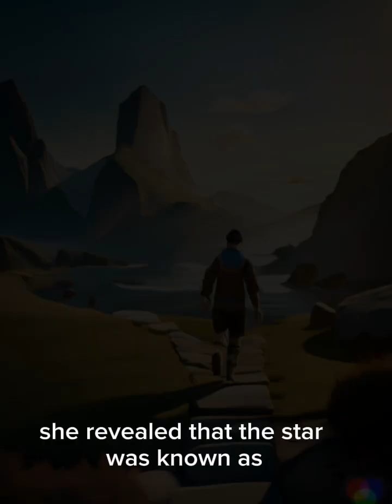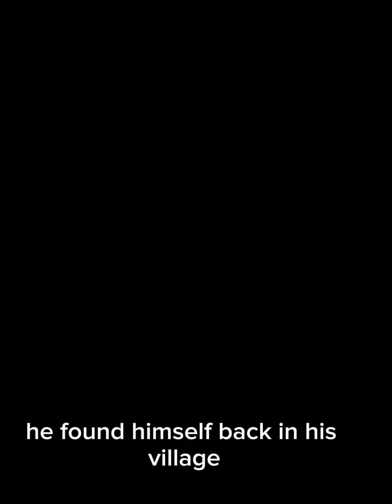jawan cartoon trailer tamil / tamil fairy tales new stories 2023/ the curius stargazer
this is a story of the curius stargazer @ this is good cartoon story .
if u see and comment to me good or bad

the curious stargazer marracash,
the curious stargazer marracash lyrics ,

the curious case of benjamin button trailer ,
the curious case of benjamin button trailer explained ,